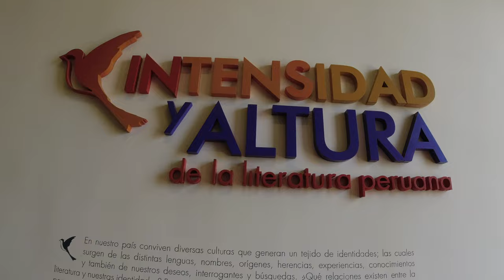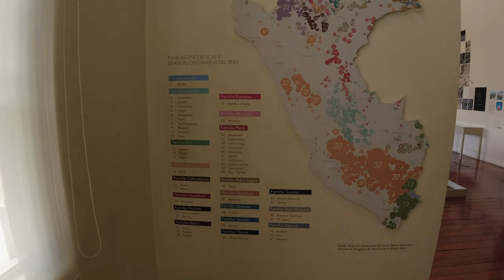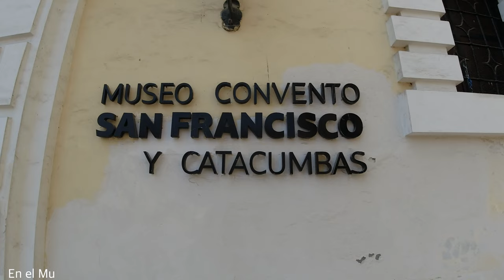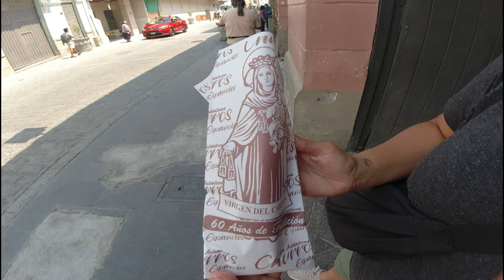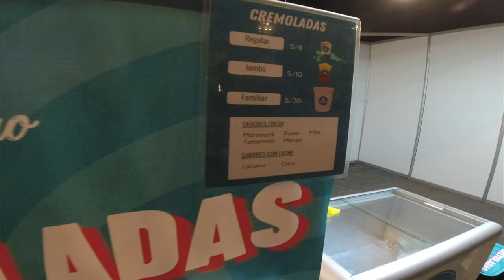Llegamos a Lima🇵🇪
📍🎥 Lima, Perú 🇵🇪

Lima es  una ciudad de contrastes, donde lo antiguo y lo moderno se entrelazan en un vibrante mosaico urbano. Por un lado, se encuentran sus barrios coloniales, como el Centro Histórico, declarado Patrimonio de la Humanidad por la UNESCO, con sus elegantes casonas, iglesias centenarias y plazas empedradas.

🚍Bus: AirPort Express Lima
 Ruta y Horarios:
🗺️Aeropuerto-Miraflores
Horarios: 7:00am-21:00pm
🗺️Miraflores-Aeropuerto
Horarios 6:50am-21:50pm

Elige tu parada: 4 Puntos Céntricos de Miraflores,
1. Marriott ( Frente a Larcomar)
2. Tourist Information Center (Larco)
3. Parque Kennedy (Tourist Information Center)
4. Hotel Boulevard (en puerta)

Precios 🚍
Oferta
15 soles(aprox.$4USD) por persona(Cuando son dos o más pasajeros con Ticket de embarque del mismo Vuelo)
Precio Normal
20 Soles (Aprox.$6USD) (2 asientos garantizados si viajas solo)

🔹Hospedaje:
Hostel World- Flying Dog Hostels B&B  📍Ca. Lima 457 Miraflores

🔷Churros Virgen del Carmen S.A.C. 📍Lampa 254

🔷Pizza Palace Plaza Mayor 📍Jirón de la Unión 409